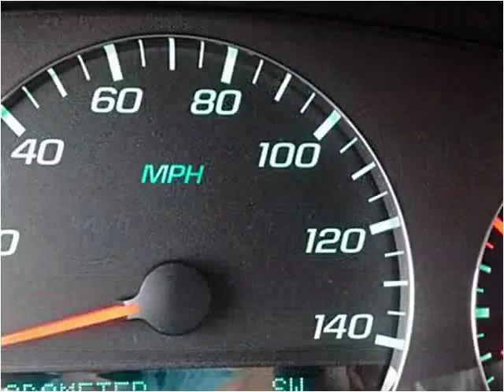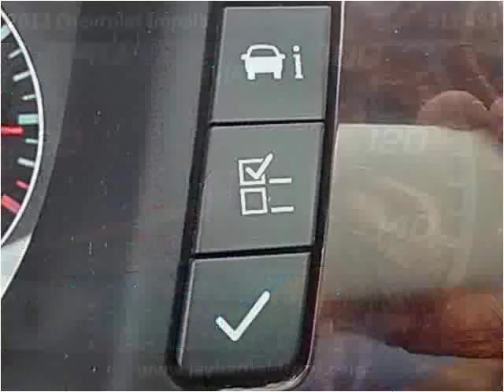2012 Chevrolet Impala Used Cars Sarcoxie MO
This 2012 Chevrolet Impala is available from Jay Hatfield Ford.